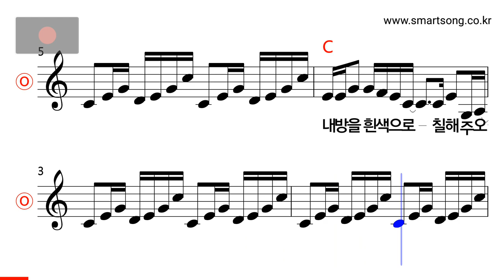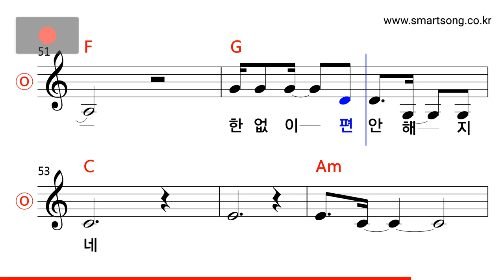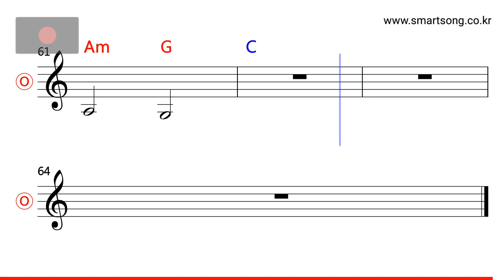김창완 - 내 방을 흰색으로 칠해주오 MR